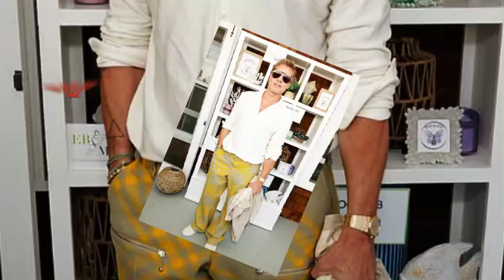WOW! Brad Pitt & Ines de Ramon Look SO Cozy at Star-Studded Malibu Benefit!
Hollywood’s glittering stars descended upon Malibu for the annual Rock4EB benefit, and all eyes were on Brad Pitt and his girlfriend, Ines de Ramon, as they arrived looking not only glamorous but deeply in sync. The couple, who have been dating for nearly two years, turned heads not just for their coordinated outfits but also for their affection toward each other, proving once again they are one of the industry’s most stylish and captivating couples.